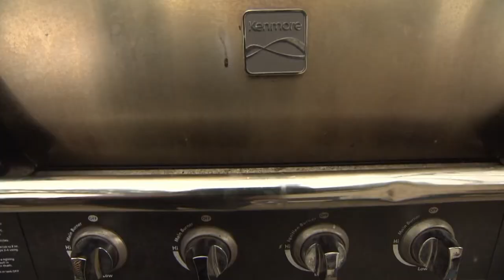Backyard composting - Hmong